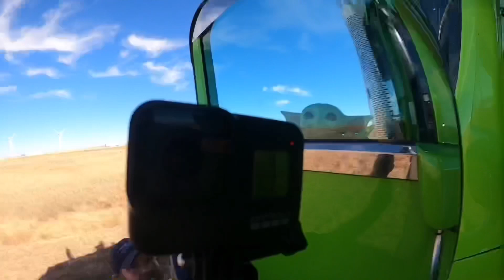Look who we found!!! Surprise guest are the best!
Today we happened upon the Tourette’s Trucker (Tony) from Georgia!  He has a outstanding channel! Go check him out and let him know the 806 Driver sent ya!!

TXLARGECARBOYZ

All in motion recording done on static mounted GoPro Hero 8 Black, I Phone 11 Pro Max and DJI Mini 2.